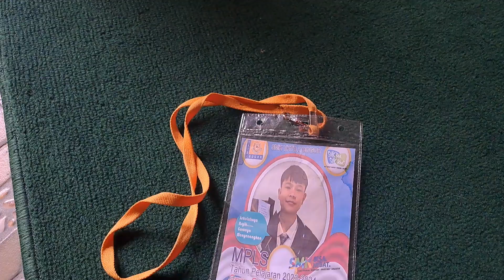Penuh Khusyu pembacaan Doa Setelah Sholat Dhuha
pembacaan sholawat, dzikir aetelah sholat dhuha dengan peaerta siswa yang mengikuti MPLS SMK YKTB BOGOR